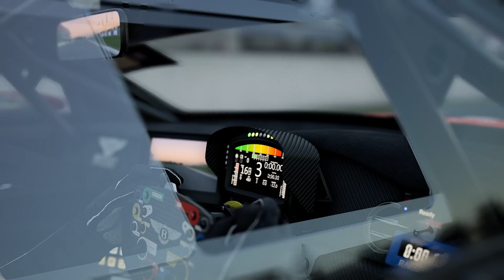[RACE] GT3 World Challenge - Round 1 | PitSkill.io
Round 1 of the GT3 World Challenge, with new drivers, and a new split driver classification system, who will take the podium in each class?

46 Views - Oct 27, 2022

391% 3.91K/1K

121% 91/75